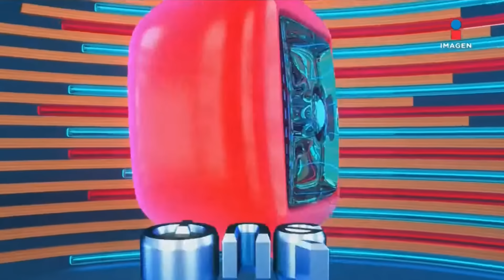Que importa 2024 04 10